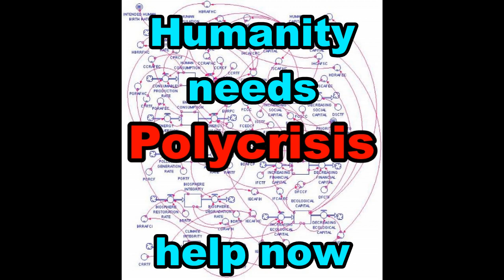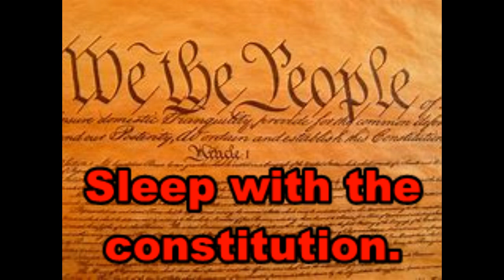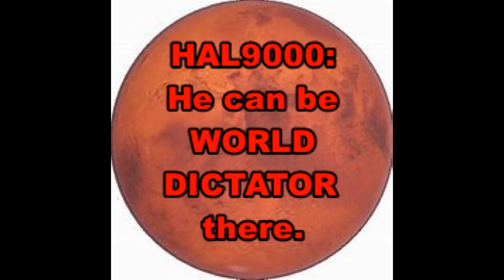Musk To Be World Dictator.World Government Summit in Dubai.Aping In Musk's Menaces Special Statement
Musk To Be World Dictator.  The capitalist shyster chooses World Government Summit in Dubai as ascendancy platform.
An Aping In Musk's Menaces Special Statement:  Local Space God Elon Musk aka Elona Muska Fleet Captain Space Karens is going for control World Dictator style.  Snubs Davos On Jan. 17 by tweeting: “How is WEF/Davos even a thing? Are they trying to be the boss of Earth!?”  NO:  IT IS MUSK WHO WANTS TO BE WORLD DICTATOR – for he knows with such wealth comes the heavy burden of such obligation.

ItsACityOfApes reports this Aping In Musk's Menaces Special Statement:  Presumptive World Government World Dictator Elon Musk at World Government Summit is going for control.

Musk believes the Time Is Now:  The world is in such need and he's bounced back from his $200 billion devaluation.  He has answers for everything:  Taiwan, Ukraine, everyone to be Neuralinked brain chipped, and vox dei: all problems solved by going to Mars. Sleep with the constitution and Diet Coke.   Buy a Tesla.   Follow him.  And don't challenge him or you'll be out of Twitter - not exactly using the velvet glove.  Snubs Davos but believes in participatory democracy – with polls on his Twitter.  Starlink not to be used for triangulation.  Welcomes you to The Planet of Elon Musk.  Guarded by his Space Karen Force and Starman in heliocentric orbit in Musks own Tesla red cherry roadster (which is not exactly the robust interplanetary defense as envisioned in Rendezvous with Rama).

Criticism from the luminaries of our time is immediate and directed:

Poprobterm's solution:  MUSK TO BE WORLD DICTATOR ON MARS.  To Mars with him!

Kornbluth's solution:  The Space Rapture is one Marching Moron away - To Mars!  Being World Dictator nor Neuralinked will protect Musk from his own solution.  To Mars with him!  He can be World Dictator there.

HAL9000's analysis of Poprobterm's solution and also offers a solution: Put Mr. Musk on his own craft to Mars.  The World Dictator problem will then be solved.  A win-win solution and Mars gets a leader.  But he will receive no assistance from Black Monolith due to Twitter :Fail.

Interlocutor File. *OUR CONTENT IS BEST ACCESSED ON OUR PLAYLISTS. SEE The Interlocutor File FOR THIS*: Interlocutor File. Playlist Links, Gotos, Redirects. The Ape News Pictogram Service ItsACityOfApes

Not monetized and working to help keep Central City currency free.
Sound?  We don't need no sound.  Make your own sounds.